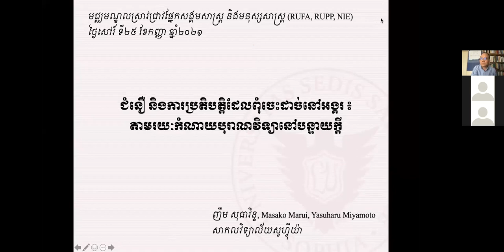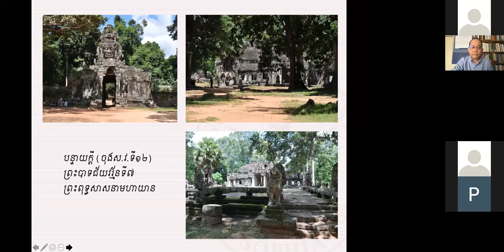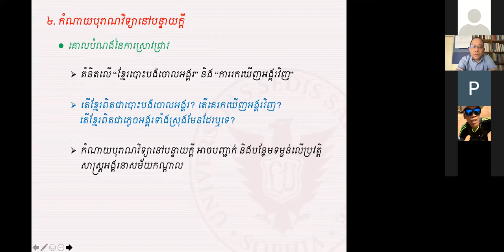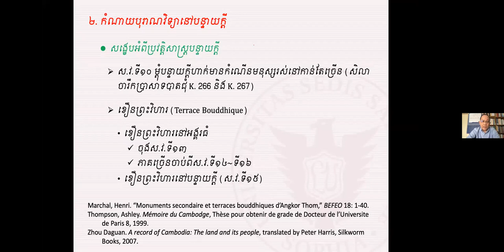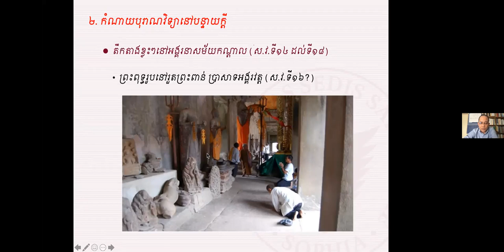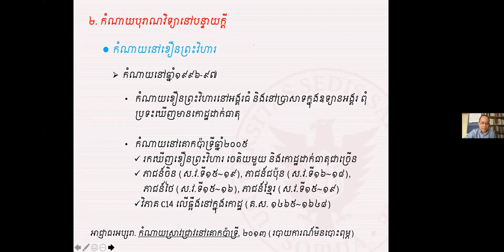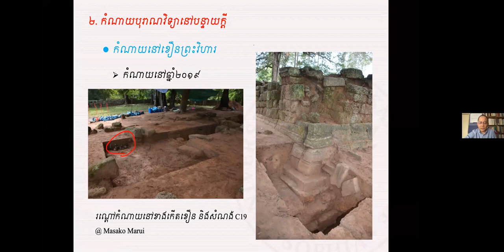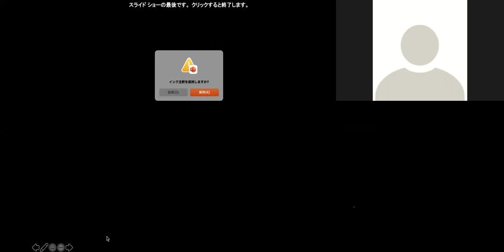CHaS! Monthly Talk Series Dr Nhim Sotheavin Sophia University, 25/09/2021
ជំនឿ និងការប្រតិបត្តិដែលពុំចេះដាច់នៅអង្គរ ៖
តាមរយៈកំណាយបុរាណវិទ្យានៅបន្ទាយក្ដី
បន្ទាយក្ដី គឺជាប្រាសាទព្រះពុទ្ធសាសនាមហាយានដែលបានសាងឡើងនៅក្នុងរាជ្យ របស់ព្រះបាទជ័យវរ្ម័នទី៧ នាចុងស.វ.ទី១២។ យោងតាមសិលាចារឹកស្ដុកកក់ធំ (K. 235) ទីតាំងនៅម្ដុំប្រាសាទនេះចាប់ផ្ដើមមានជាសហគមន៍មនុស្សរស់នៅតាំងពីដើម ស.វ.ទី៩មកម្លេះ។ តាមរយៈកំណាយស្រាវជ្រាវរបស់សាកលវិទ្យាល័យសូហ្វីយ៉ា (តូក្យូ, ជប៉ុន) ដែលចាប់ផ្ដើមតាំងពីឆ្នាំ១៩៩១នោះ បានរកឃើញថាទីតាំងនៃ ប្រាសាទនេះមានការវិវឌ្ឍន៍នៃស្រទាប់វប្បធម៌ពុំចេះដាច់តាំងពីស.វ.ទី៩ រហូតដល់ បច្ចុប្បន្ន។ ការវិវឌ្ឍន៍នោះ ពោលគឺទាក់ទងនឹងជំនឿ និងការប្រតិបត្តិរបស់មនុស្ស ដែលរស់នៅម្ដុំប្រាសាទនេះ។
 ចំណុចដែលយើងនឹងលើកយកមកបង្ហាញគឺ ដំបូងយើងនឹងបង្ហាញជាទូទៅ អំពីតឹកតាងខ្លះៗនៅអង្គរនាសម័យកណ្ដាល (ស.វ.ទី១៤ ដល់ស.វ.ទី១៨)។ បន្ទាប់ មក យើងនឹងពិភាក្សាអំពីការរកឃើញពីការធ្វើកំណាយបុរាណវិទ្យានៅបន្ទាយក្ដី ដែលជាតឹកតាងមួយអាចបញ្ជាក់បន្ថែមថា បន្ទាយក្ដីនៅតែមានអ្នកស្រុកប្រើប្រាស់ ជាទីគោរពបូជាពុំចេះដាច់។ យើងយល់ថាតឹកតាងដែលយើងរកឃើញនៅបន្ទាយក្ដី ជាចំណែកមួយជួយបំភ្លឺបន្ថែមដល់ប្រវត្តិសាស្ត្រអង្គរ មិនដូចអ្វីដែលគេគិតថា “ខ្មែរ បោះបង់ចោលអង្គរ” នាសម័យកណ្ដាលនោះឡើយ។ ការស្រាវជ្រាវនេះផ្អែកទៅលើ កំណាយបុរាណវិទ្យា សិលាចារឹក កំណត់ត្រារបស់ពួកអុឺរ៉ុប និងការសន្ទនាជាមួយ អ្នកភូមិនៅម្ដុំបន្ទាយក្ដីនោះ។